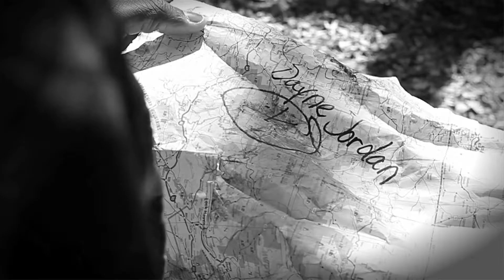Dayne Jordan & DJ JAZZY JEFF "ROOM TEST" Official Video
DJ Jazzy Jeff and Dayne Jordan released their first collaborative effort with Room Test. Here is the official video to compliment their installment.